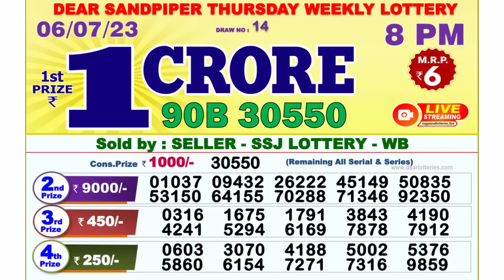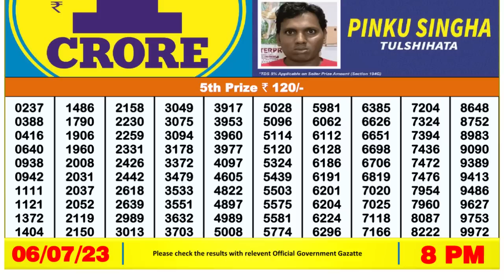Nagaland Lottery Sambad Live 8pm 06.07.23